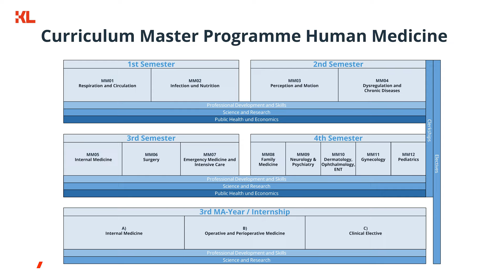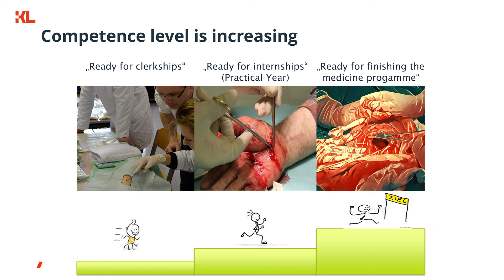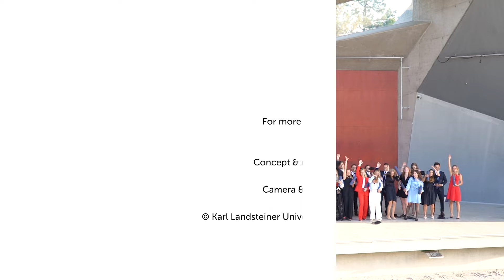Studying Medicine At KL: What's Behind The Practical Year?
The Karl Landsteiner University of Health Sciences encourages their more than 700 students to spend mandatory clerkships and internships all over the globe. If you are a medical employer yourself you might well have already received an application. In this video Prof Dr Manfred Wieser, MSc, MME, the KL’s vice rector for education, gives a brief overview of how the KL’s medical studies are structured and explains what our practical year (PJ) is all about.

The Karl Landsteiner University of Health Sciences (KL) is a young medical university situated in the beautiful and historically significant Wachau region along the Danube River in Austria. For more information on our university please